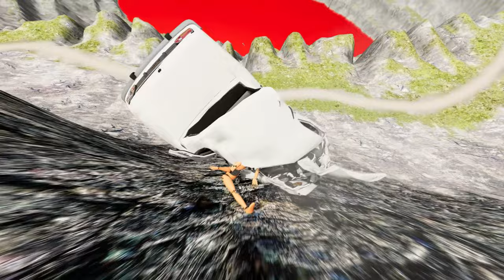Fuel Your Adrenaline Rush: Cars vs. Leap of Death in BeamNG.drive #767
Are you ready to fuel your adrenaline rush?! 🚗💨💥 In the world of BeamNG.drive, cars are not just meant for cruising around town. They are also capable of taking on insane stunts like the infamous Leap of Death! 🤯🔥 With a perfect combination of speed, precision, and bravery, you can conquer this deadly challenge and feel the rush of victory! 💪 Who needs roller coasters when you have BeamNG.drive, right? 😎🎢 So rev up your engines and get ready to take the leap!